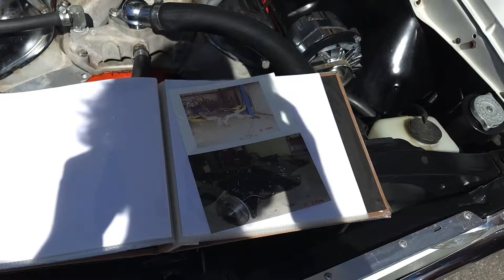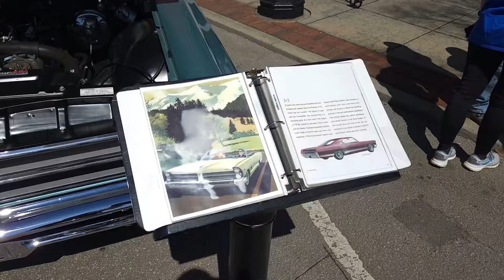19th annual carshow monroe ga 3/16/24